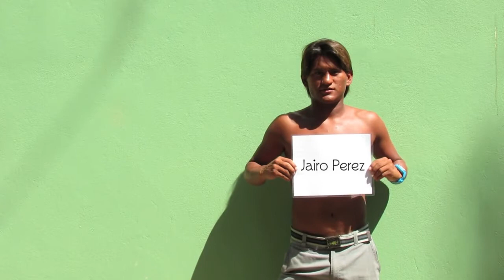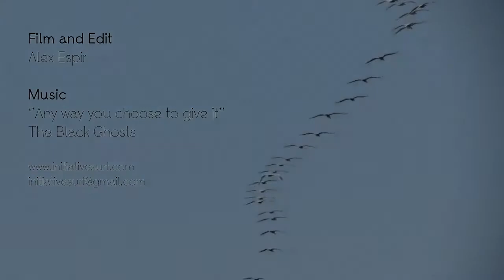Jair Perez Guanacaste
Guanacaste is one of the hottest surf spots and easily accessible from the United States. Heres a couple of our favorites and more